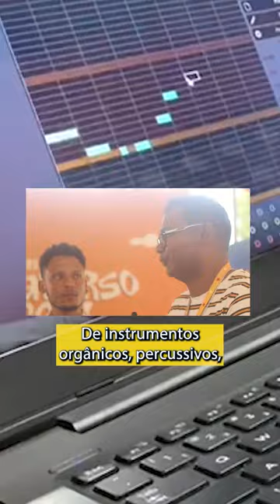FILTRO TECNOLOGIA DE QUEBRADA